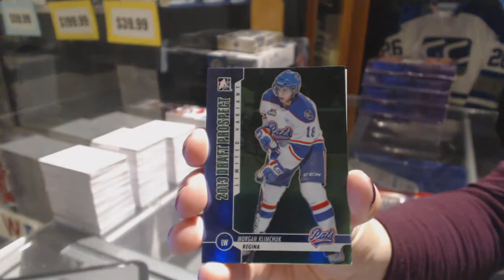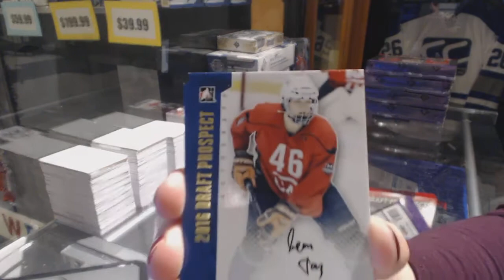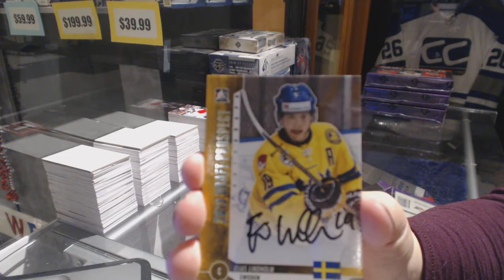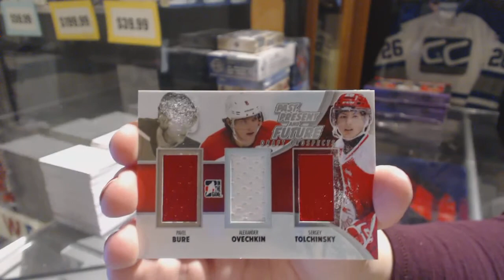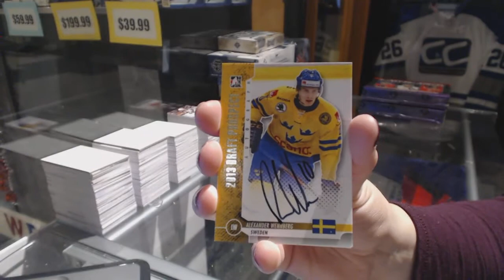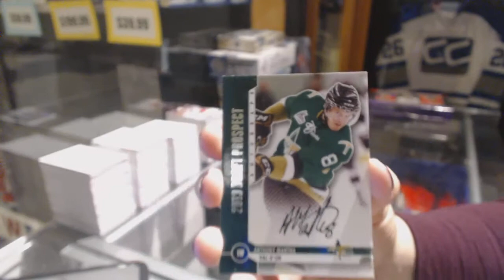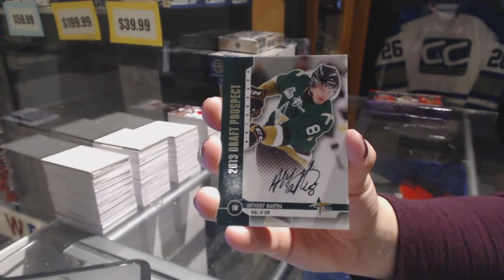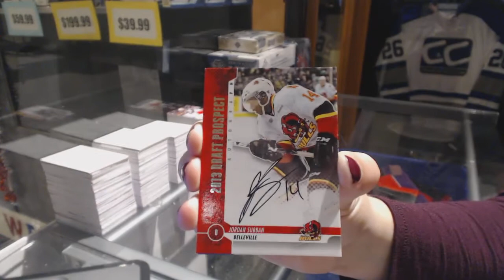Trungly88's 12-13 ITG Draft Prospects Hockey 5 Box Break